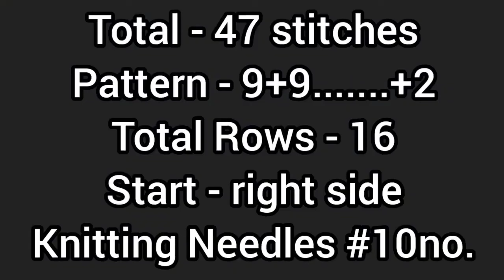New knitting design/pattern #1143 for cardigan, sweater, jacket, frock ||in hindi